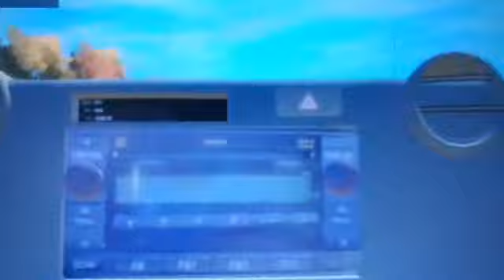شاهد راعي الشاص وتهوره في الهجوله على الرمل حتى الموت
راعي الشاص بتهوره بتفحيط على الرمل واستهتاره يودي به الى الموت